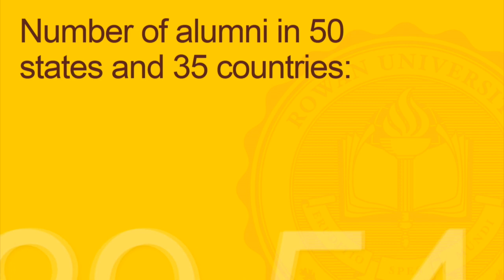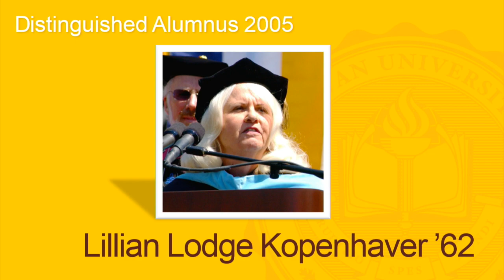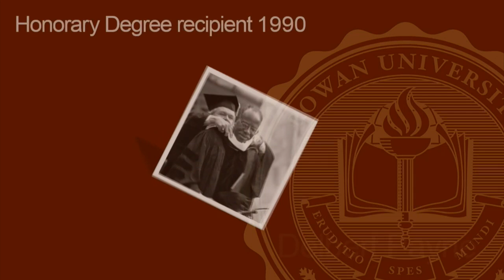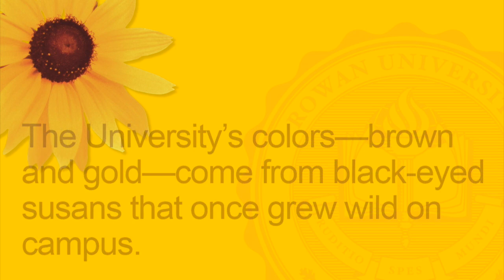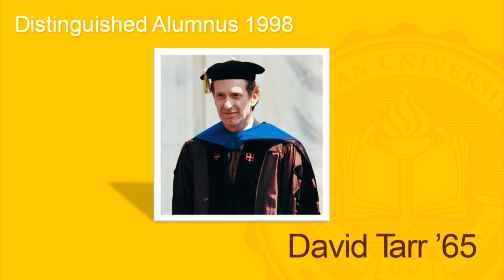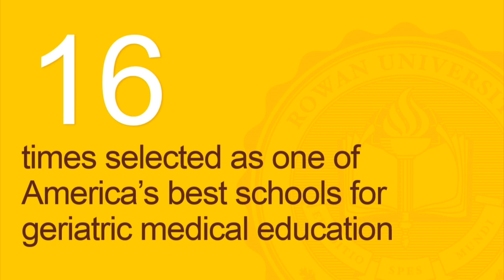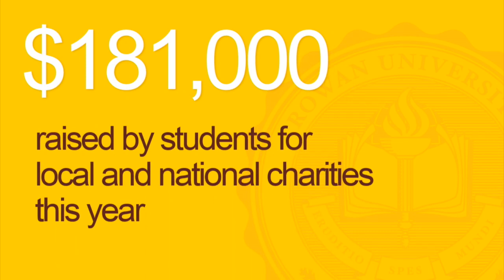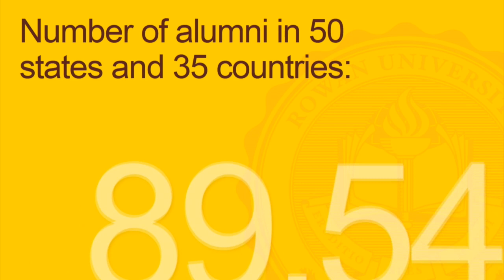2019 Rowan Commencement William G. Rohrer College of Business